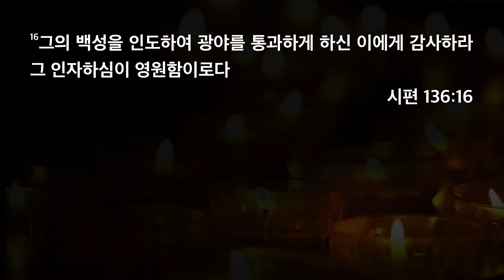[한빛감리교회] 210204_새벽기도회 설교_광야_시편 136편 16절_백용현 담임목사